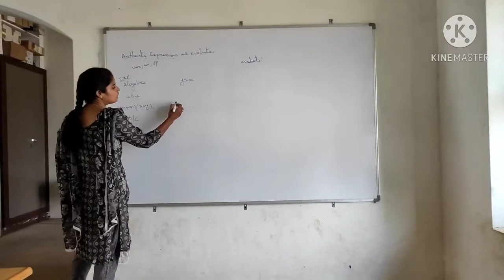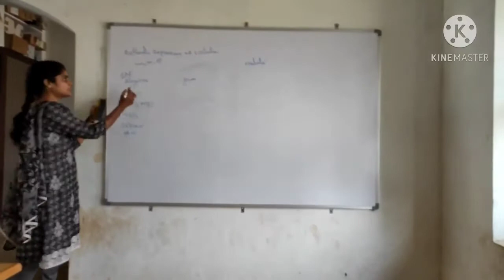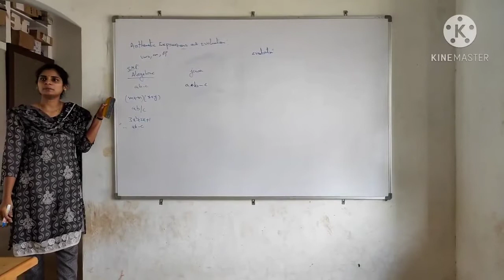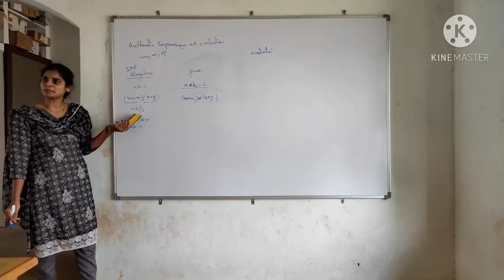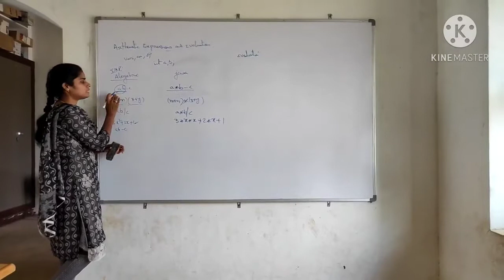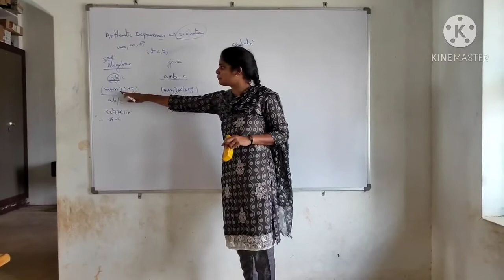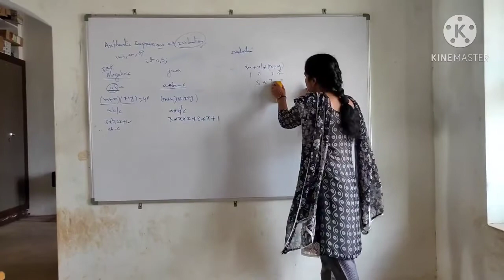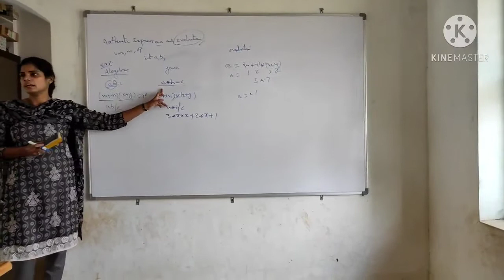II B.Sc CS (Java) - Arithmetic Expressions & Evaluation, Precedence of Arithmetic Operators